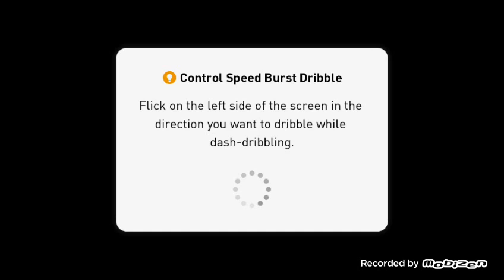Arsenal FC vs FC Schalke 04. PES 2018.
Goal scored 4-2.